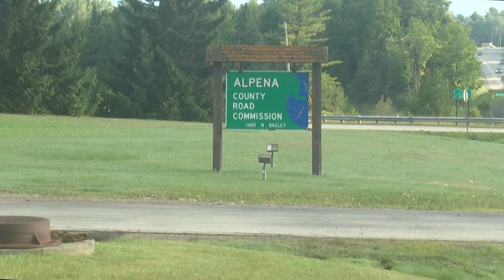Seal coat program officially begins in Alpena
The Alpena County Road Commission has begun maintenance on local area roads